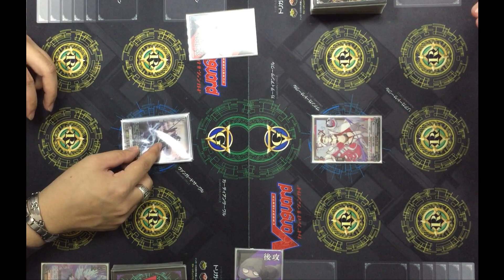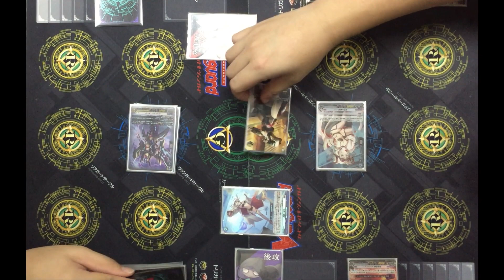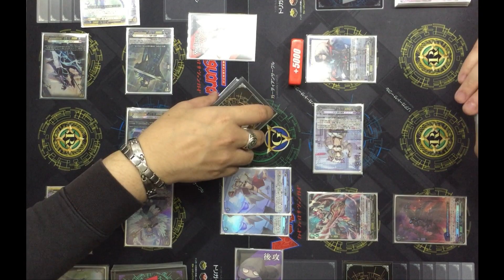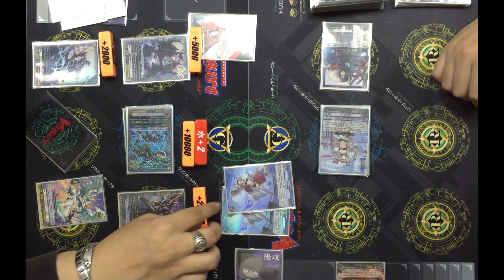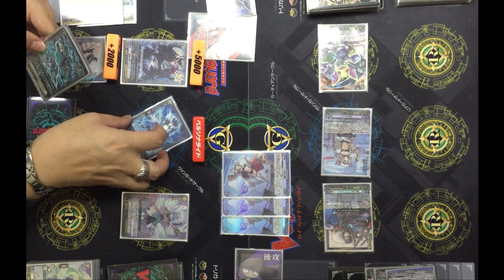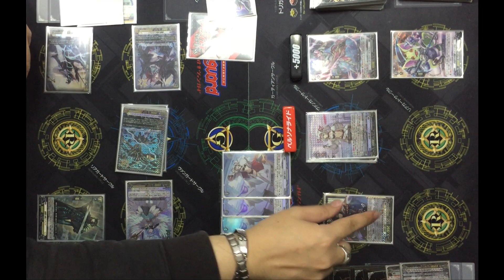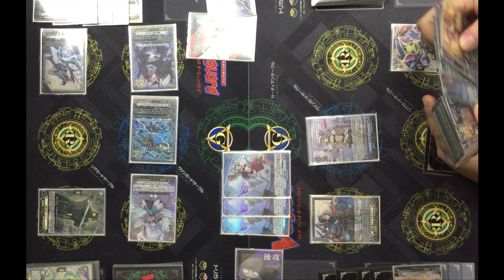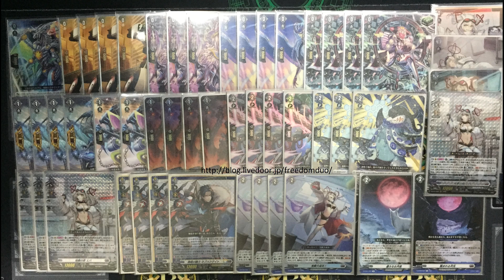[VG-D-BT05 Test]Keter Sanctuary(Phantom Blaster Dragon) VS Brandt Gate(Eva)